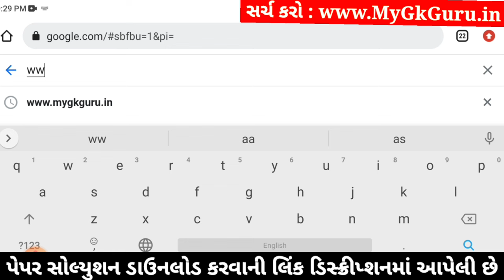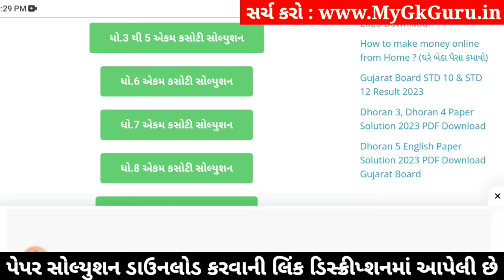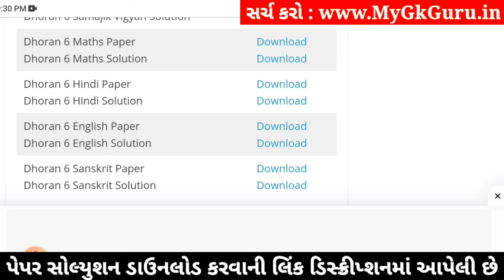std 6 hindi ekam kasoti solution december 2023, std 6 hindi ekam kasoti solution december 2023 hindi